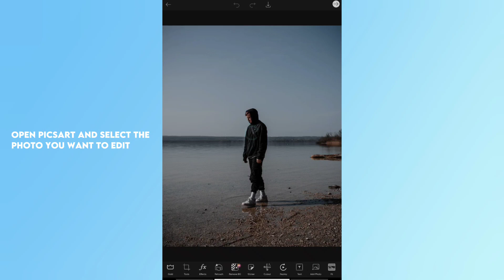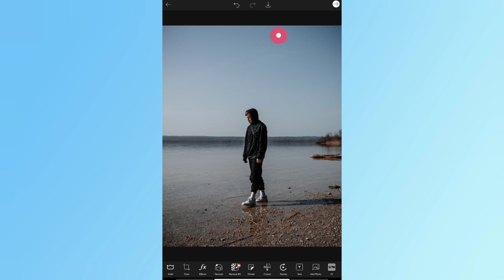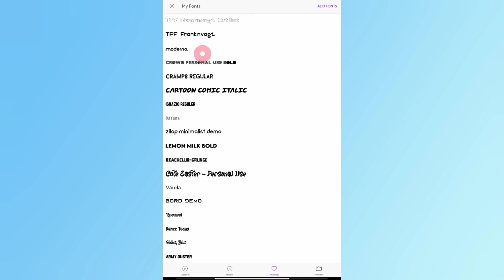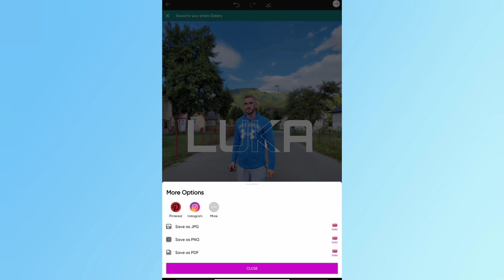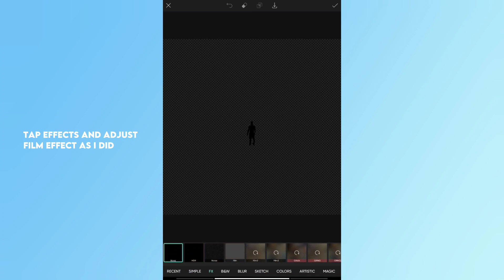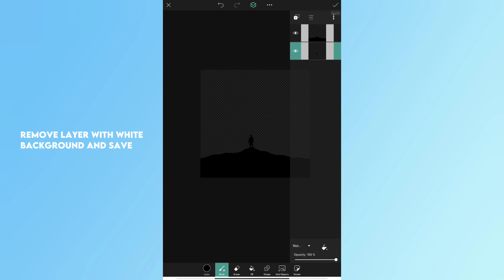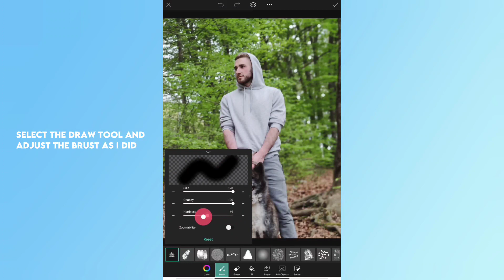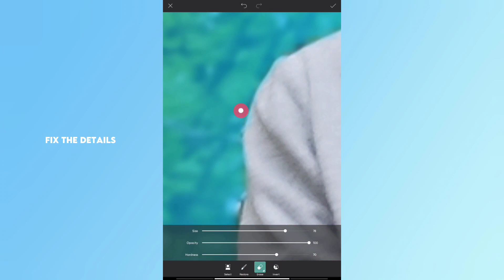Picsart Tips & Tricks - You Should Try!!!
Hello everyone. 👋
In this Picsart tutorial, I will show you 5 amazing Picsart tips and tricks you should try!

0:00 Picsart trick 1
1:20 How to add new fonts in Picsart
2:22 Picsart outline text effect
3:47 How to create a Silhouette in Picsart
6:44 Glow effect - Picsart Tutorial